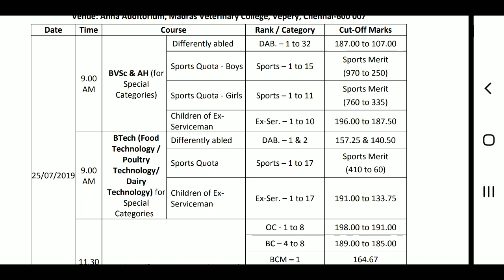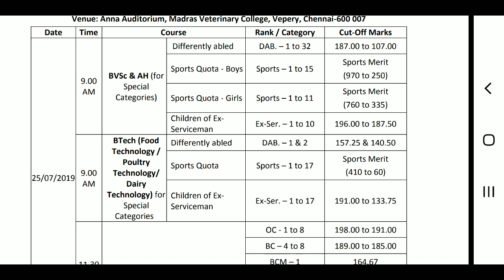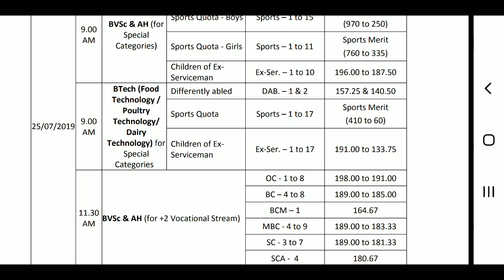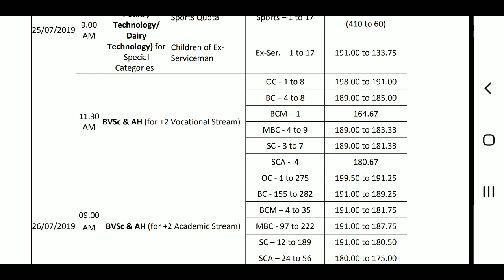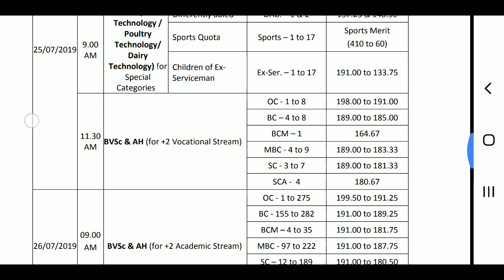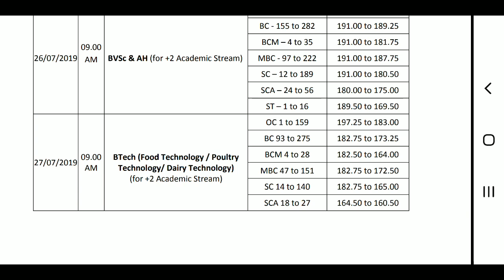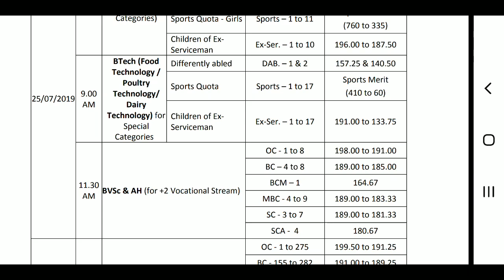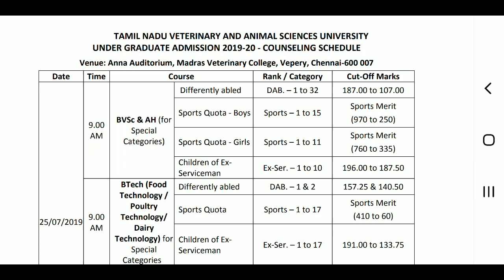TN BVSc counselling schedule | Tamil store | in Tamil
TN BVSc counselling schedule 2019